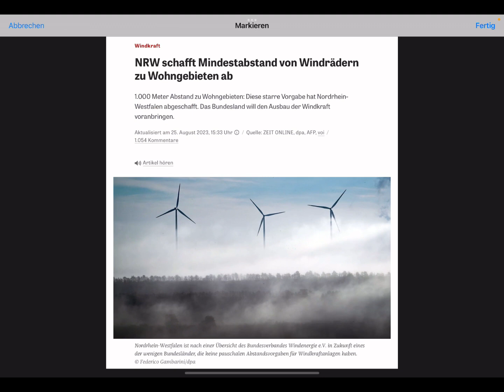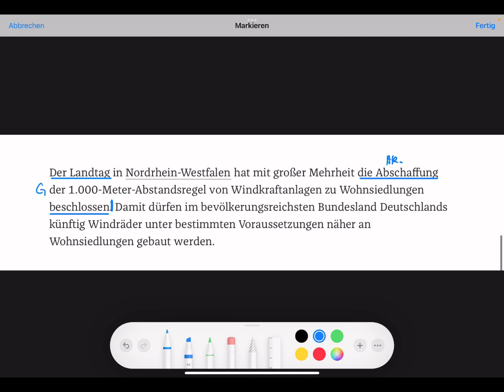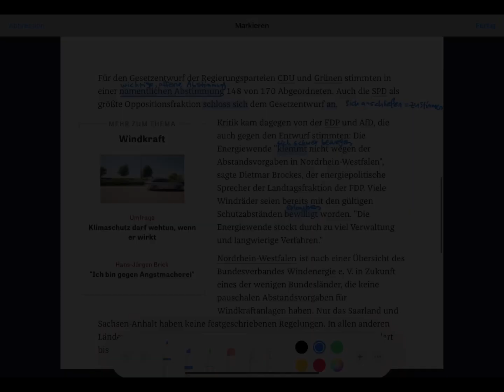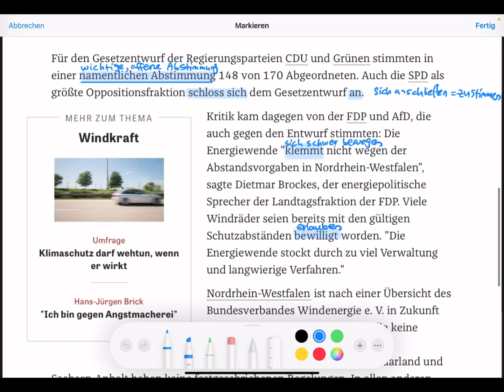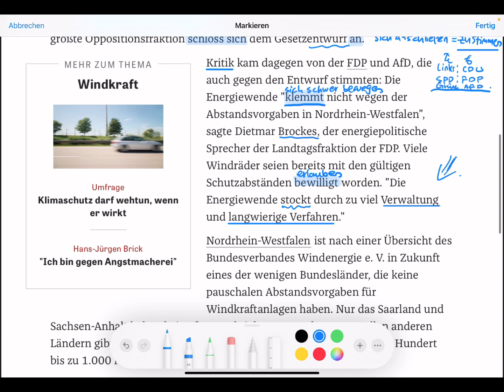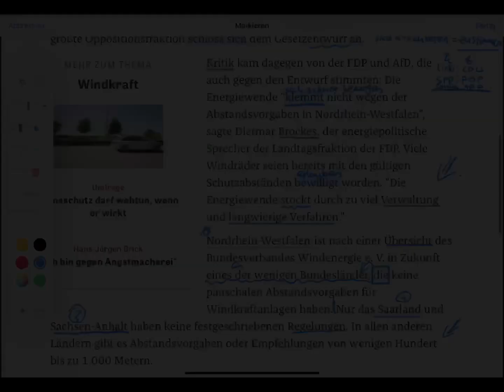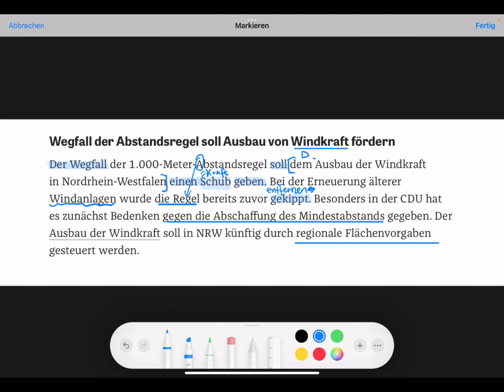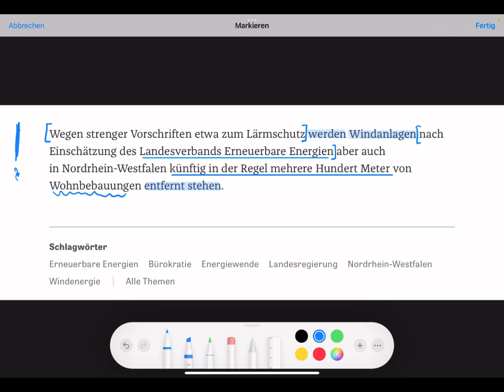德国北威州废除建立风能发电机1000米最短距离……还是人NRW给力啊 30. August 2023 德语外刊阅读自学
NRW无疑是德国推进风能发电机的成功案例。前段时间Scholz在Aachen 一个小村里考察的时候就发现，当地村长的成功游说使得村民们对风能发电机的信任度非常高，且自己也能参与其中分享成果，具体就是村民参与投资风能发电，多余的电可以自己使用不完还可以拿去卖，哈哈，太机灵了。

langwierig: viel Zeit beanspruchend